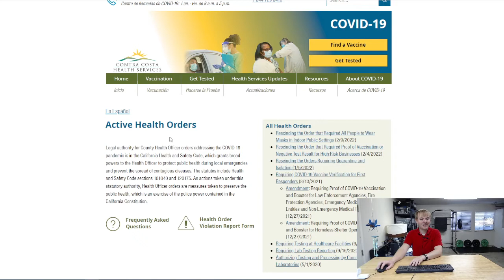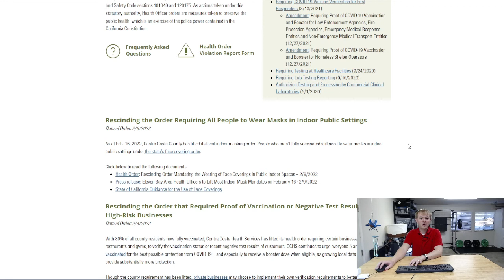Contra Costa County Lifts Mask Mandate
For more Bay Area food, travel and culture stories, visit the Bay Area Telegraph